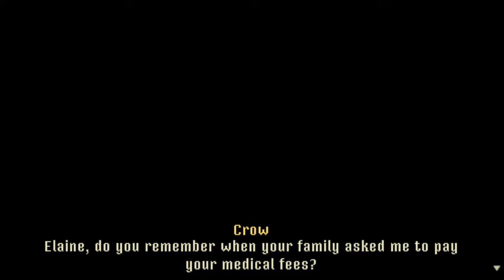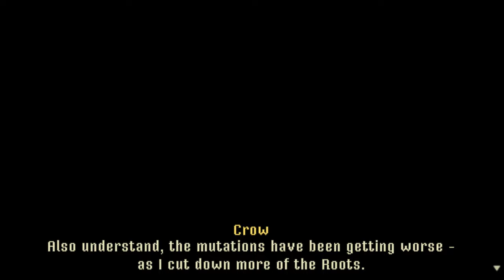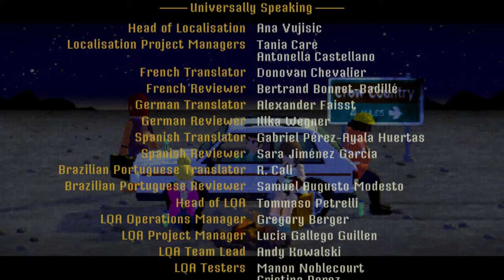[KONIEC] Crow Country - Prawda o Pnączach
W Crow Country wcielamy się w Marę Forest, która przemierza zamknięty park rozrywki, stawiając czoła niebezpieczeństwom i szukając odpowiedzi na pytania dotyczące tego miejsca.

Ten film odnajdziesz wyszukując:
Crow Country PL
Crow Country Gameplay
Crow Country Let's Play